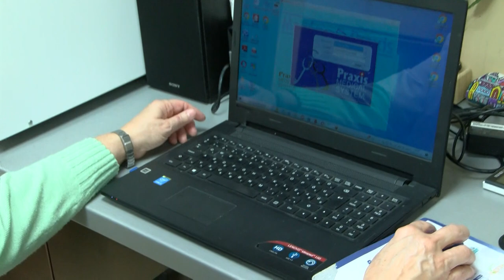A hideg időben a hidratálás fontos - bőrápolási tanácsokat kaptunk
Télen a hideg hőmérséklet és a száraz fűtés levegő igénybe veheti a bőrt és a hajat. Érdemes szakemberek tanácsait követni, hogy egészséges és ápolt maradjon a külsőnk.